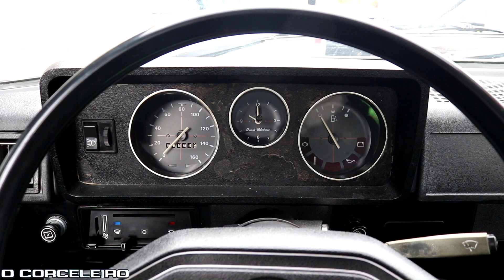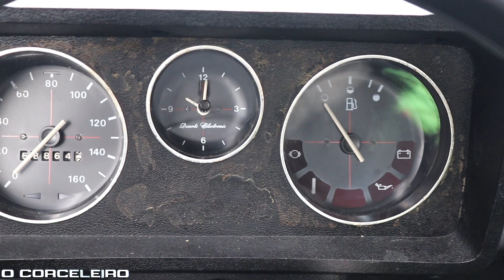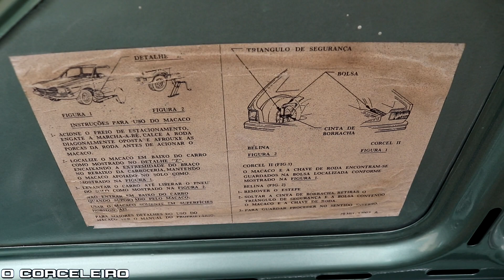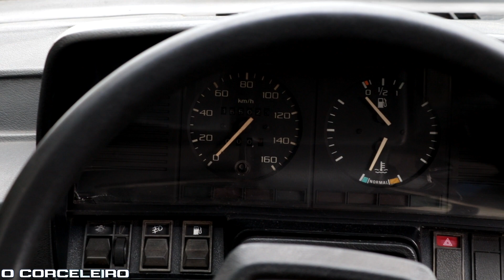Ford CORCEL 2 L 1979 - Todo RESTAURADO no PADRÃO ORIGINAL + Corcel 1985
Olá Corceleiras e Corceleiros

Apresento para vocês este belíssimo Corcel 2 L 1979 do seu Antônio. O carro foi todo restaurado pelo proprietário e é um belo exemplo do modelo L de 79. Neste vídeo também mostro o Corcel 1985 que ainda será restaurado.